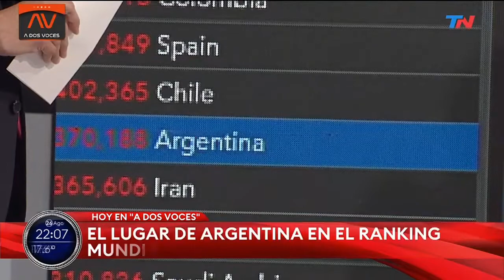A DOS VOCES - Programa del 26 agosto 2020 (26/08/2020) (Marcelo Bonelli) (Edgardo Alfano) Parte 1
Fragmento de la edición del programa "A Dos Voces" emitida el día miércoles 26 de agosto del 2020 en la señal televisiva Todo Noticias (TN) de Buenos Aires, Argentina.

Conducción: Marcelo Bonelli y Edgardo Alfano